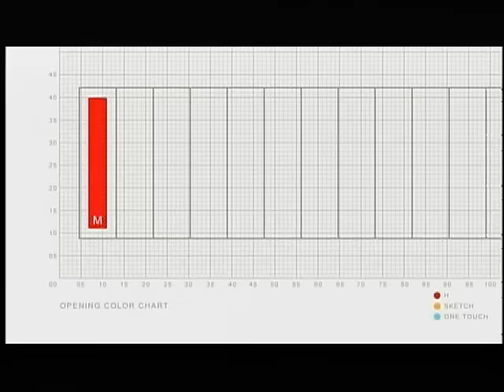【OP】 まりあ†ほりっく オープニング Hanaji by 小林ゆう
百合趣味少女と女装ドS少年の超絶ハイテンションコメディ！

★　AmazonでDVD・ＣＤを購入する！

★　登場人物
・宮前かなこ（CV：真田アサミ）
・祇堂鞠也（CV：小林ゆう）
・汐王寺茉莉花（CV：井上麻里奈）

★　スタッフ
・原作：遠藤海成
・監督：新房昭之
・シリーズ構成：横谷昌宏
・キャラクターデザイン：守岡英行